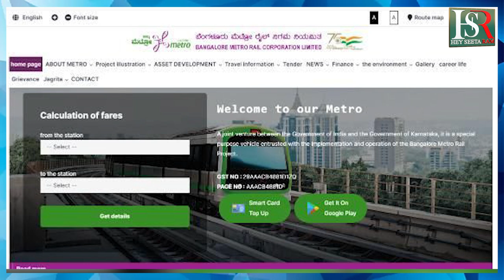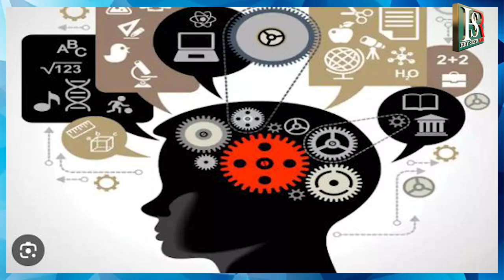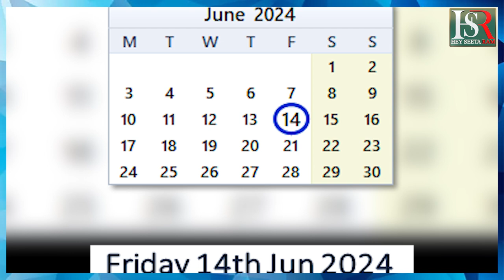BMRCL Recruitment ಬೆಂಗಳೂರು ಮೆಟ್ರೋ ರೈಲು ಕಾರ್ಪೋರೇಷನ್ ಲಿಮಿಟೆಡ್ ಖಾಲಿ ಹುದ್ದೆಗೆ ಅರ್ಜಿ ಆಹ್ವಾನಿಸಿದೆ EP-04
BMRCL Recruitment 2024: ಬೆಂಗಳೂರು ಮೆಟ್ರೋ ರೈಲು ಕಾರ್ಪೋರೇಷನ್ ಲಿಮಿಟೆಡ್(Bengaluru Metro Rail Corporation Limited)​ ಖಾಲಿ ಇರುವ ಹುದ್ದೆಗಳನ್ನು ಭರ್ತಿ ಮಾಡಲು ಅರ್ಹ ಅಭ್ಯರ್ಥಿಗಳಿಂದ ಅರ್ಜಿ ಆಹ್ವಾನಿಸಿದೆ